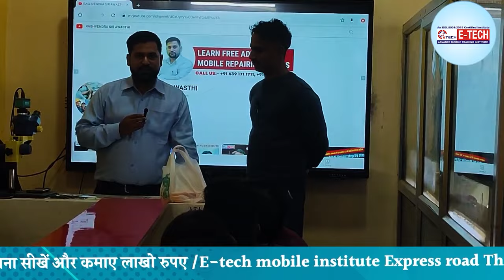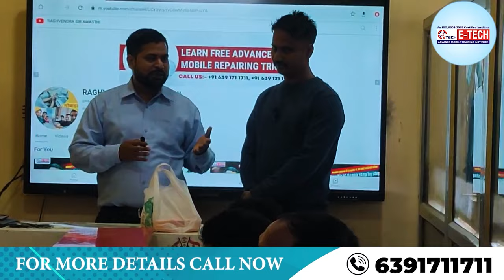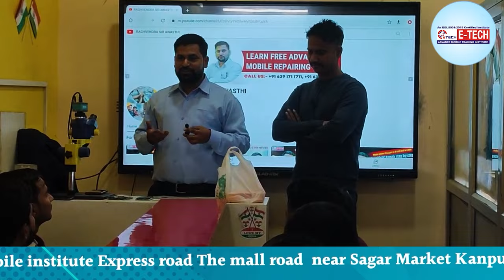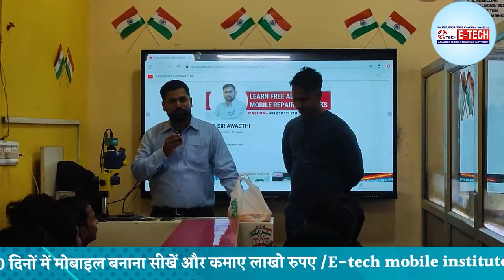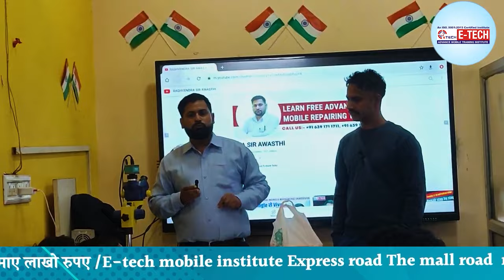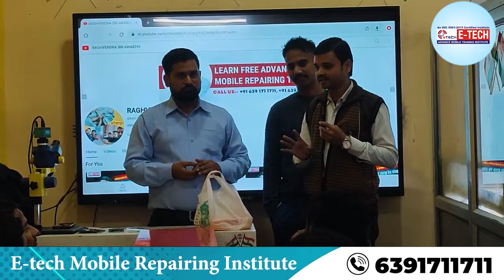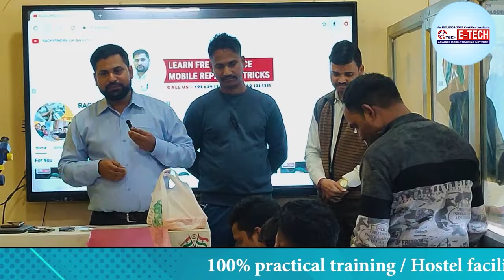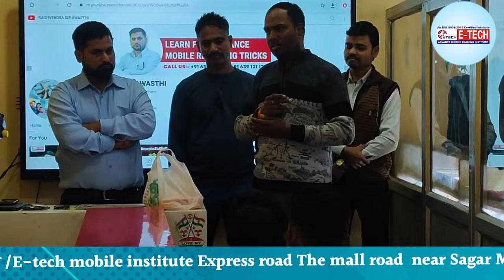Student Felicitation Ceremony || आइये जाने इनका मोबाइल रिपेयरिंग कोर्स सीखने का Experience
1- मोबाइल फोन में light ic की पहचान कैसे करें | light ic को रिपेयर कैसे करें

12- मोबाइल फोन में Coil को कैसे पहचाने और इसका क्या कार्य हैं और work कैसे करती हैं

13-मोबाइल में कौन -कौन से कंपोनेंट्स लगे होते है || विस्तार से जानने के लिए वीडियो देखें

14-जानिए सब कुछ Hot Gun Machine के बारे में | Hot Gun मशीन को कैसे यूज़ करें

15-Mobile Repairing के लिए जरूरी tool's | मोबाइल repairing करने के लिए क्या क्या सामान होना चाहिए

WE PROVIDE :

1. HARDWARE & SOFTWARE COMPLETE THE COURSE
2. TOOLS FREE
3. I CARD
4. LIFETIME SUPPORT
5.ISO CERTIFICATE
6.75% PRACTICAL TRAINING
7. ON MOBILE PHONE REPAIR TRAINING
8.17 YEAR'S EXPERIENCE TRAINING
9.MOBILE PHONE SHOP KO RUN KARNE KI TRAINING
10. FRESHER STUDENT KI SPECIAL TRAINING
11. EXPERIENCE STUDENT KO SPECIALIST KARNA
12. EMMC LEVAL TRAINING
13.MARKET SE AANE WALE PHONE KO
14. TREND STUDENT SE REPAIRING
15.8 HOURS CLASS
16. BASIC TO ADVANCE  TRAINING
17.HOSTAL SUVIDHA FREE
18. JOB & BUSINESS SUPPORT
19. STUDENT-FRIENDLY BEHAVIOR